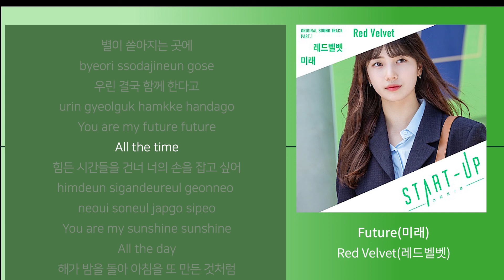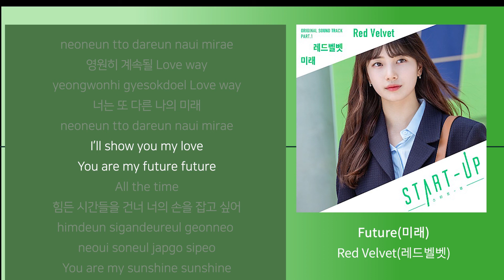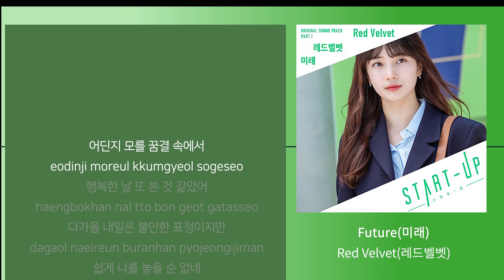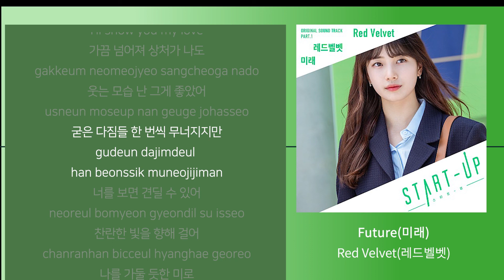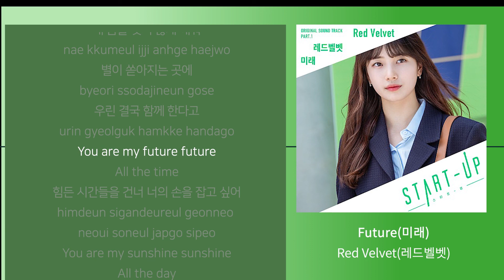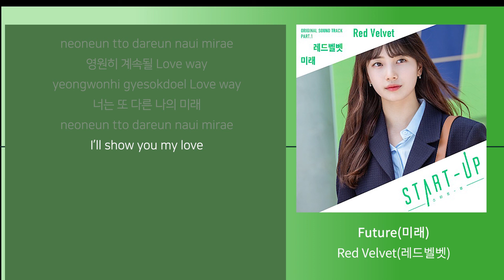[1 hour Loop with Lyrics] Red Velvet(레드벨벳)-Future(미래)｜Start-up OST Part1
1 hour Loop With Lyrics

Red Velvet(레드벨벳)-Future(미래)｜Start-up OST Part1